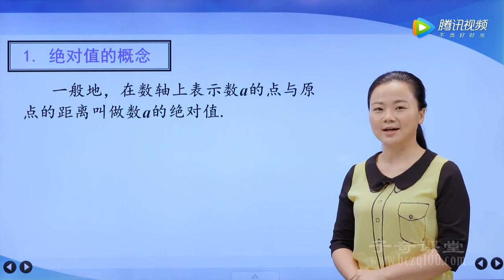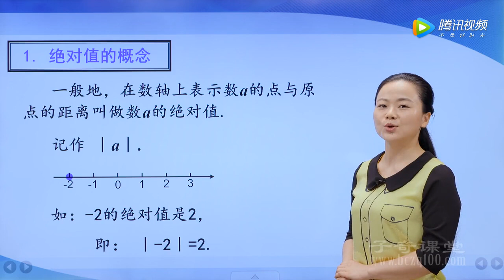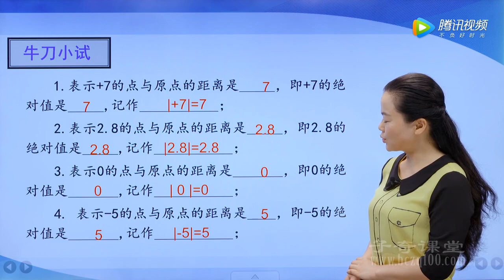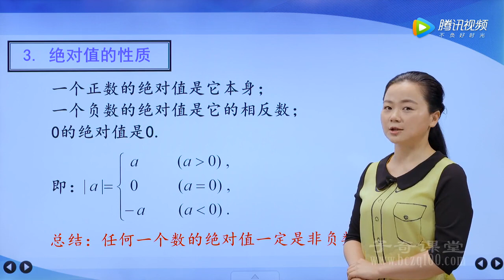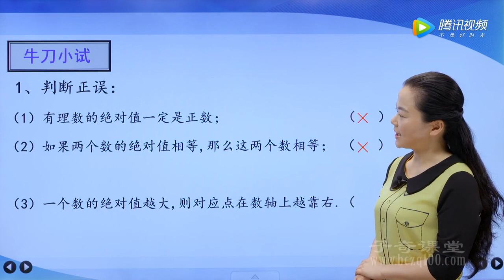Số hữu tỉ học dễ hay khó? 5 bí kíp giúp học sinh học tốt môn Toán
Để học tốt môn Toán, học sinh cần phải nắm chắc kiến thức và kỹ năng làm bài kết hợp với việc học thông minh thông qua việc sử dụng sơ đồ tư duy hay học nhóm, học trực tuyến…